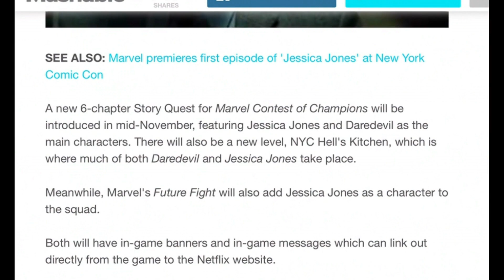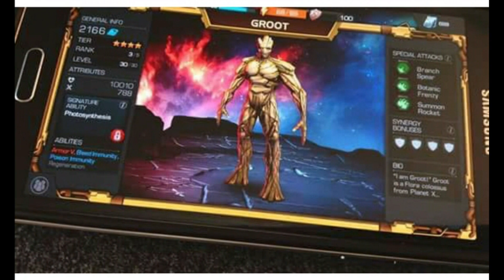Marvel Contest Of Champions - GROOT and Others Coming Soon.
Checkout my app for exclusive face cam videos and forums!